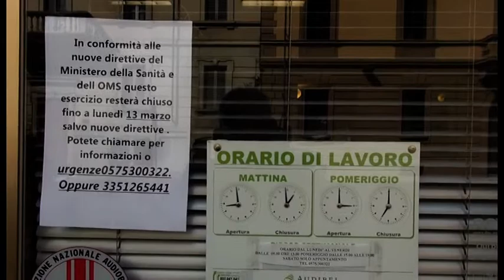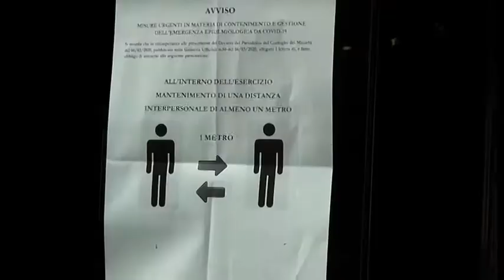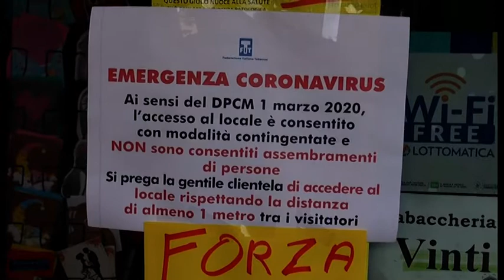Arezzo, coronavirus: controlli serrati sulle attività commerciali. Slitta il pagamento della Tari